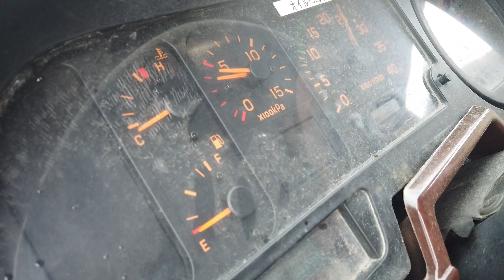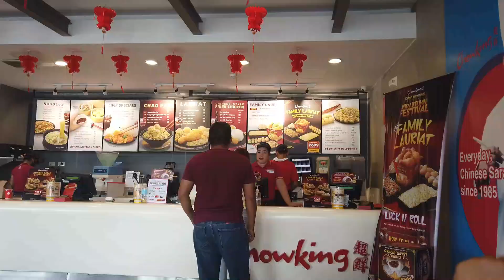HALOS KAUNTI NALANG DEPERENSYA NG PRESYO NG 4x4 FORWARD AT ELF DUMPTRUCK FRONTDRIVE ALIN KAYA DITO?